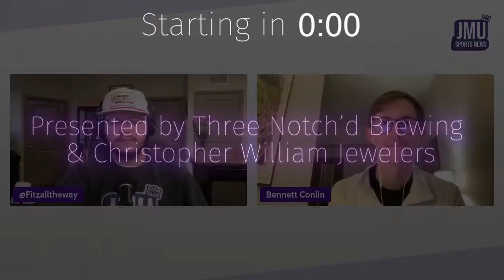Dukes Hire Preston Spradlin | JMU Sports News Podcast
JMU hired a new Men's Basketball Head Coach, Preston Spradlin, from Morehead State. Jack and Bennett jump on the podcast to break down the hire and share their expectations for Spradlin at James Madison. The Dukes are coming off their best season in Men's Basketball history. Something Spradlin harped on is building on the momentum JMU has built up the last few seasons, what does that look like?

The duo will also discuss some updates to the Women's Basketball roster. Then Jack and Bennett turn their attention to the Diamond Dukes and Lacrosse.